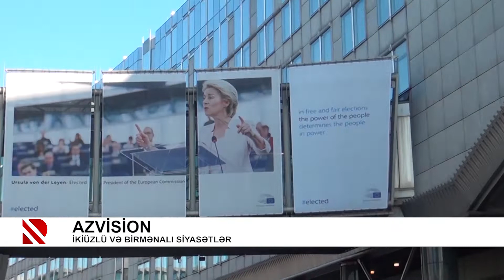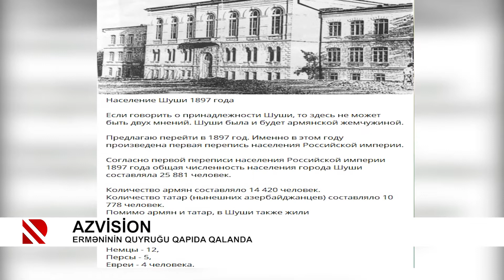Azvision: Qonşu qonşu olsa, yaxud, yataqdan qalxmayan mübahisə